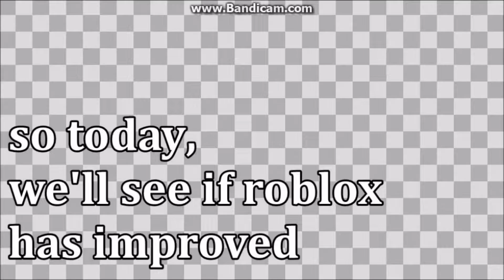ROBLOX STILL SUCKS (SketchTime Episode 4)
This game is so bad, i had to make 2 parts. Oh my god.